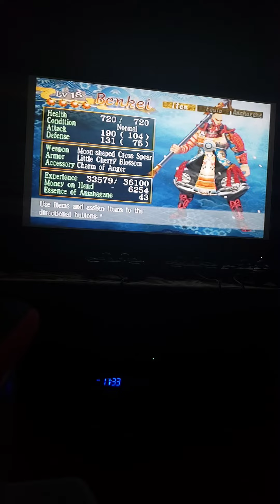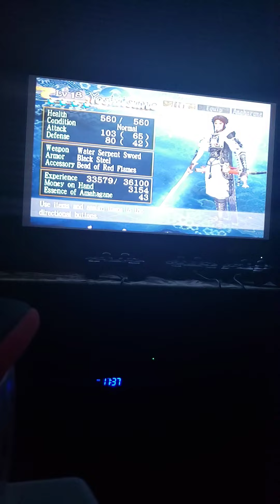Genji Dawn of the Samurai.. Part 10: The final trial from Shukenten himself..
Okay so now both Yoshitsune and Benkei have completed their own trials of both Heavenly Realm and Earth Realm from Shukenten and now he bestows them anew awakened powers of the Amahagane.. so now it was time to put them into the test to return back to Kyoto and defeat Kiyomori Taira and the Heishi as well for good.. But not before they face their toughest opponent yet.